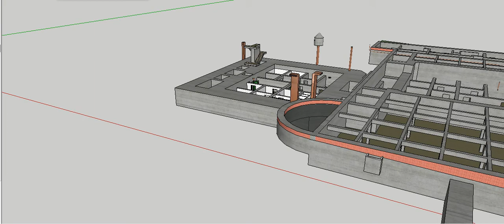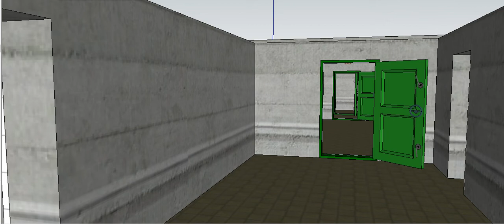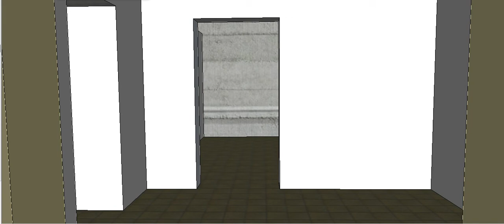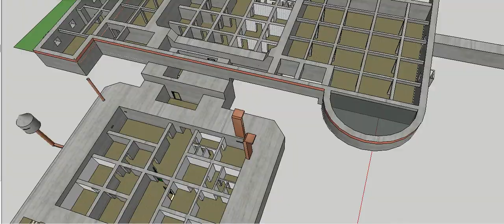Adolf Hitlers Berlin bunker